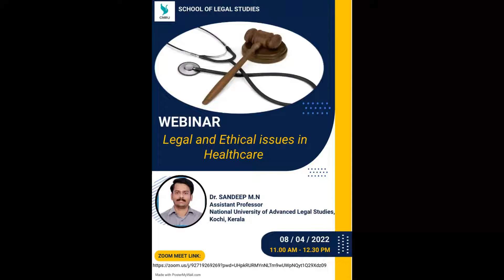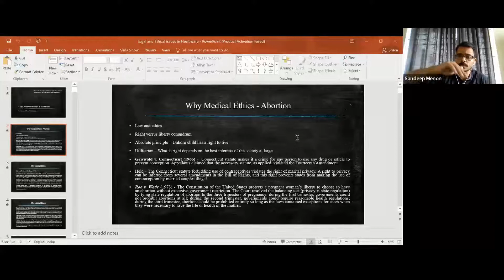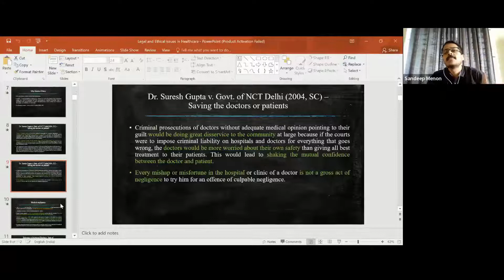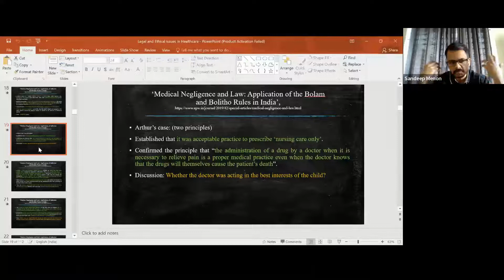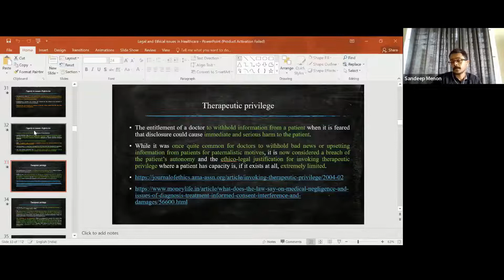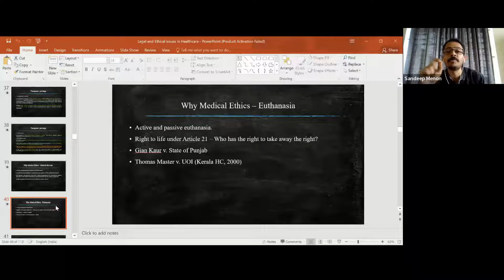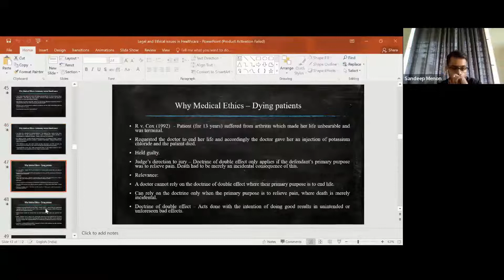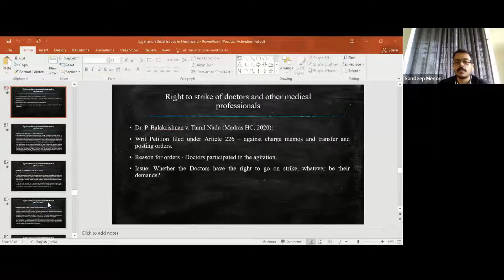Session on Legal and Ethical Issues in Healthcare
Resource Person: Dr. Sandeep M.N, Assistant Professor, National University of Advanced Legal Studies, Kochi, Kerala